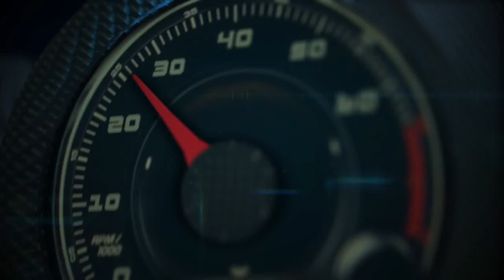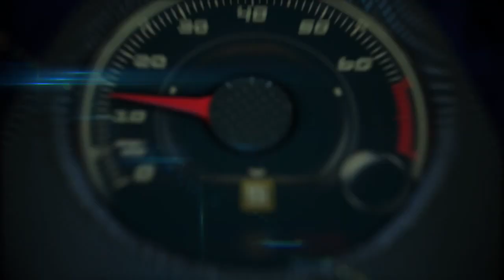Autos 0 60 Porsche Lifestyle with Cristina Cheever at Circuit of the Americas